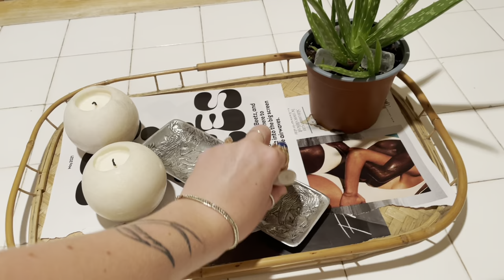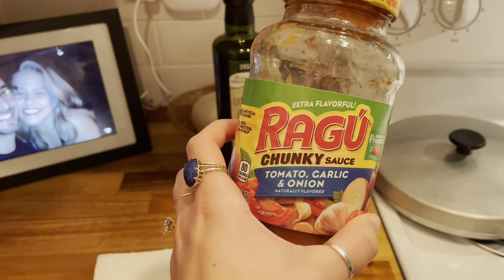VLOG: mini grocery haul, car talks, shopping for my bachelorette party, cooking with FUTURE HUSBAND!